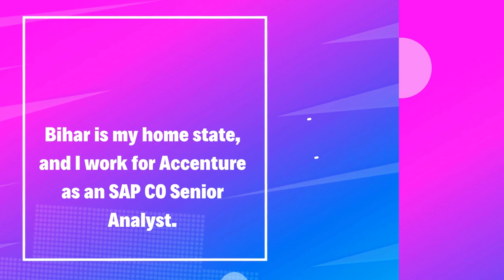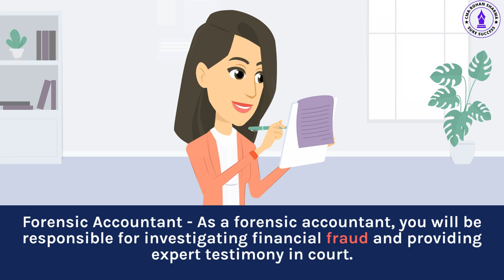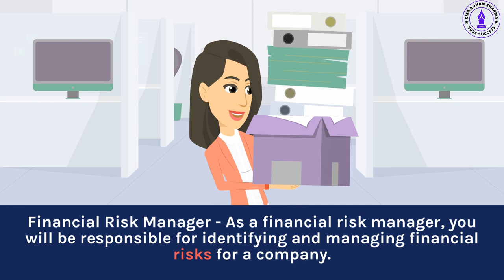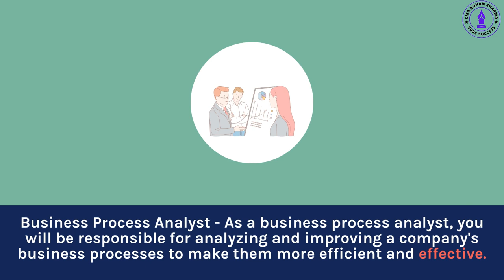30 High-Demand Jobs after CMA | Jobs for CMA's